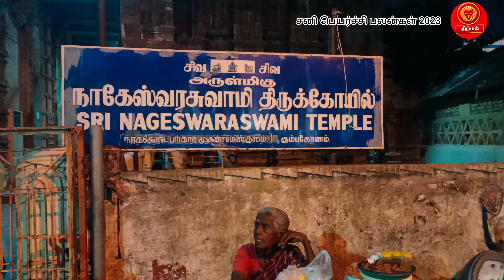சிம்ம ராசி சனி பெயர்ச்சி பலன்கள் 2023-2025/ sani peyarchi palangal 2023/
எங்களிடம் துல்லியமாக   ஜாதகம் கணிக்கப்படும். தேவை எனில் அனுவும் .தொடர்புக்கு 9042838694 (Office WhatsApp Number) available only 10:00 am to 06:00 pm
"வீடியோக்களை பாருங்கள்,                  மற்றவர்களுக்கும் பகிருங்கள்.
                 நன்றி 🙏

keywords;
sanipeyarchi2023 # சனிபெயர்ச்சி2023
sani peyarchi 2023 to 2026 in tamil/
sani peyarchi 2023 in tamil/
Sani Peyarchi 2023 to 2025 in tamil simmam/
Sani Peyarchi 2023 to 2025 in tamil simmam rasi/
simmam rasi sani peyarchi 2023 to 2025/simma rasi sani peyarchi 2023/simmam rasi sani peyarchi 2023 to simmam rasi sani peyarchi 2023/
sani peyarchi in tamil/
top rasi sani peyarchi 2023/